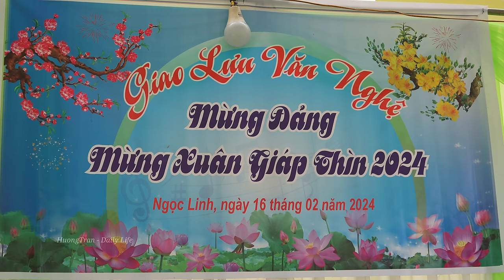Complete family happiness with the first spring festival and unfinished plans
※ Click the "settings" button on the video screen, select "subtitles", select "automatic translation" and choose your subtitle language!

Hello friends! Today is the 9th day of the Dragon Festival, the first days of the new year according to the Eastern calendar. I harvested spinach to sell at the market, my husband and daughter picked up large stones from the stream to prepare to build a sink. Coincidentally, today our locality is holding a spring festival with traditional folk games, hoping for a year of good weather and good weather for farmers to have a good harvest. Our family goes to festivals together and participates in games in a fun and happy atmosphere. Hopefully the video will bring you interesting experiences. Wishing you and your family always joy, happiness and prosperity!